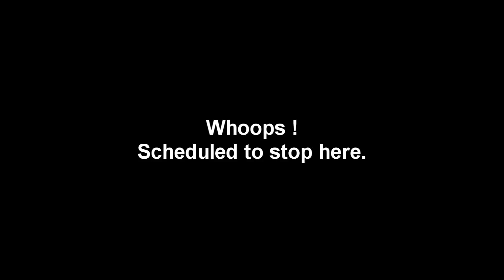Go catch a bus : Australian Railways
The 1408 Southern Cross to Wendouree is scheduled to stop at Footscray to pick up passengers. It didn't. I am reliably advised that this one is down to management not updating drivers running sheets after the opening of the new track that this train is running on.